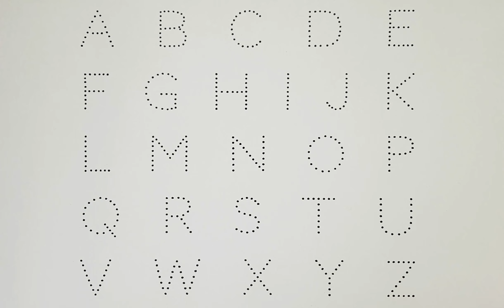Learn the Letters of the English Alphabet from A to Z